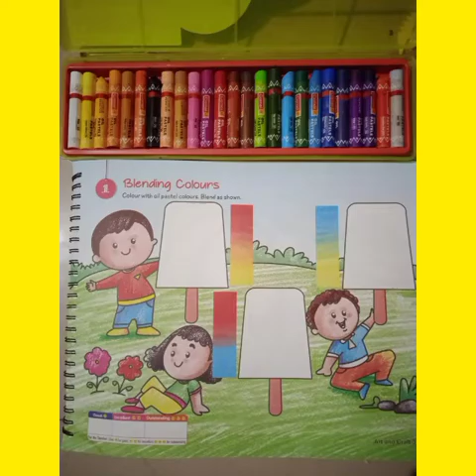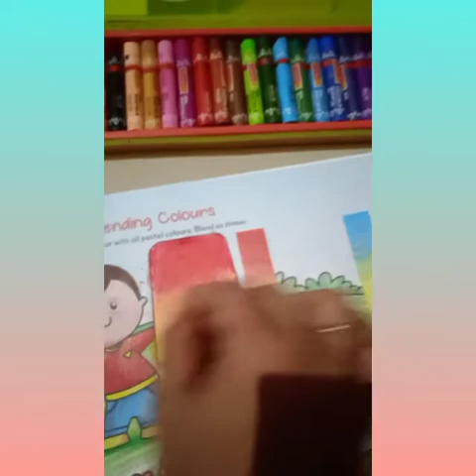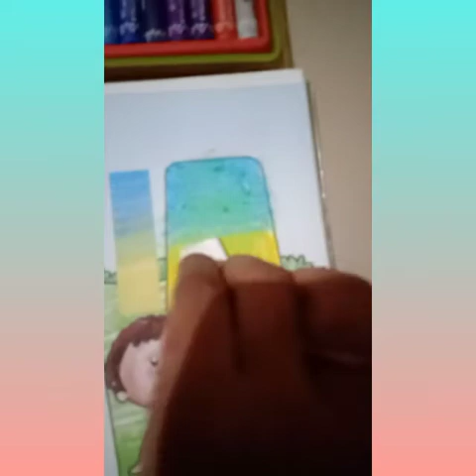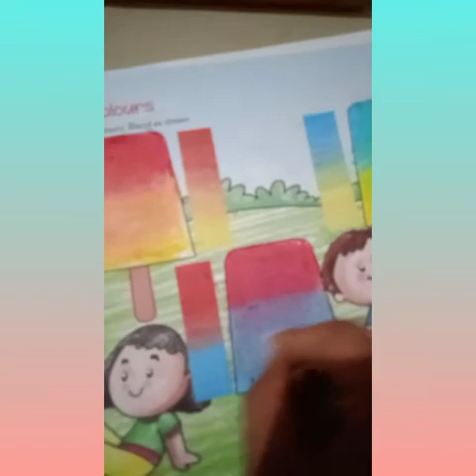Drawing of std 3 mixed colour